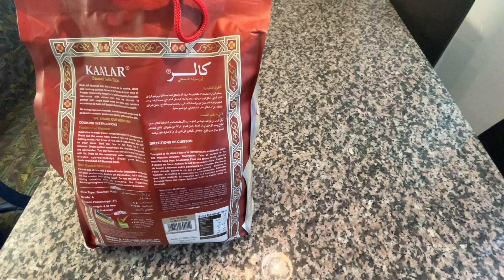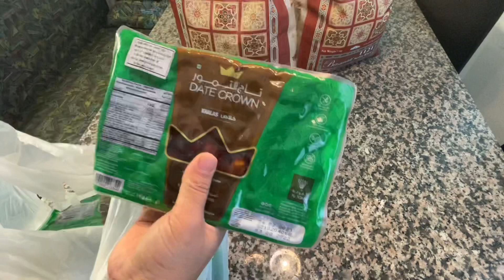مشتريات شهر رمضان المبارك 🌙⭐️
الحمدلله والشكر

لا تنسون الرحمه لوالدي ولاخويه

احبكم كلش كلش كلش هواي

المقادير
كيلوا لحم عجل مخبوط قليل  ليه او شحم مال خروف
ثلاث ملاعق طعام بهارات ههبركر او بسطرمة او خبط
ملعقة طعام ملح
من خمس الى ثمان فصوص ثوم حسب الرغبه
والف عافيك مقدما